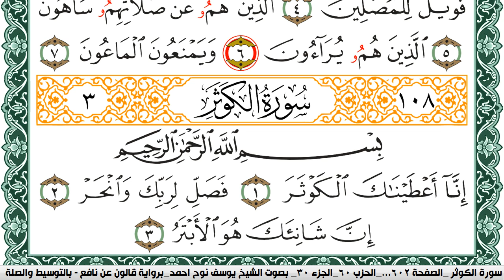سورة الكوثر مكتوبة يوسف نوح احمد Surah Al Kawthar برواية قالون عن نافع بالتوسيط والصلة | كنوز الهدى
الكلام الذي في الأسفل لغرض نشر المقطع فقط :

كنوز الهدى

كنوز الهدى,
كنوز الهدي,
كنوز,
الهدى,
الهدي,
قران كريم
قرآن كريم
قرءان كريم
قران
قرآن
قرءان
القران الكريم
القرآن الكريم
القرءان الكريم
القران
القرآن
القرءان
قران كريم,
قران كريم,
KonoozAlhuda
konoozalhuda
konooz
Konooz Alhuda